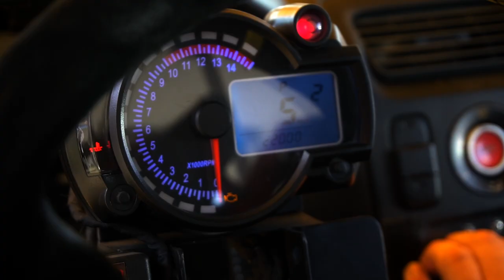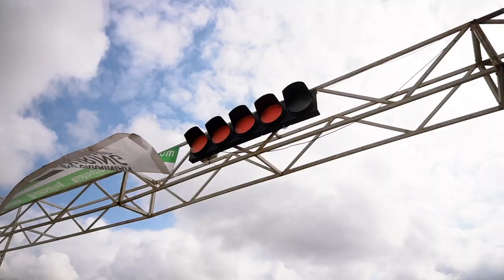Ukrainian Touring Championship 2020 final in Odesa, Ukraine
Ukrainian Touring Championship 2020
Final, September 26-27, Odessa, Ukraine